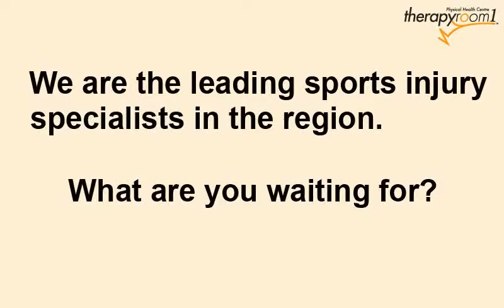Squash rehabilitation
Where do you go if you have been injured playing squash? We say Therapyroom1 because we are Lincolnshire's leading sports injury specialists.